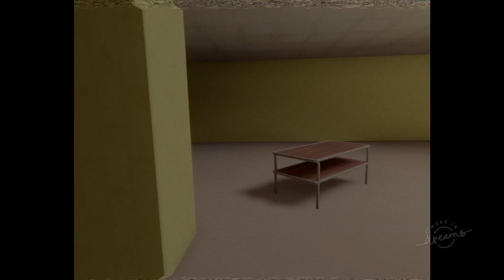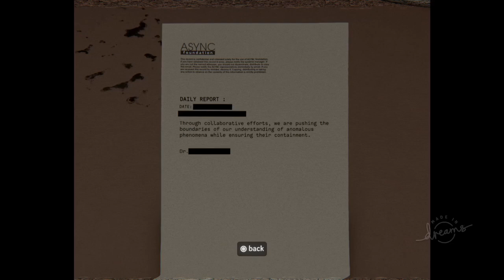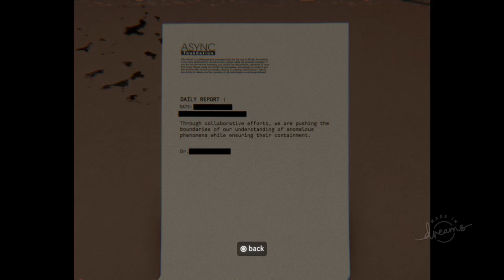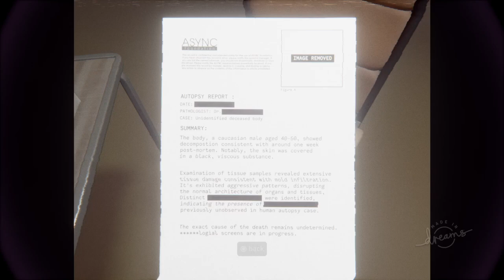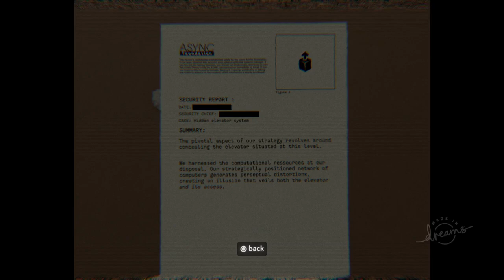Dreams Nostalgic Tape a backrooms horror game (gameplay)